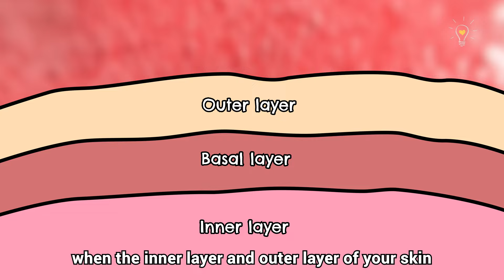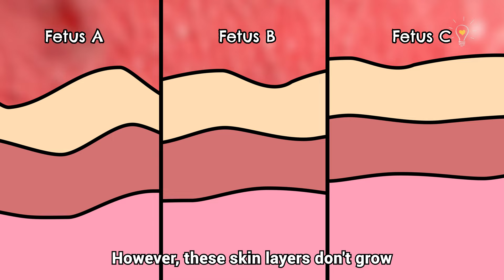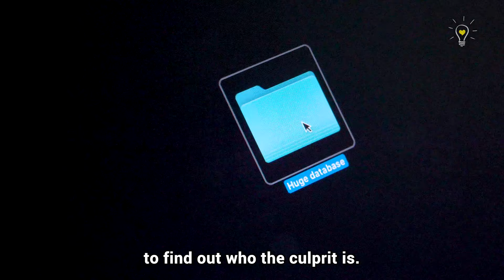What's so special about your fingerprint? | Just Keep Thinking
Let's solve this murder mystery using fingerprints alongside PSB Academy!

Find out more about other STEM topics you can learn in PSB Academy at their upcoming Virtual STEM Day

Also IG for more Biogirl MJ!